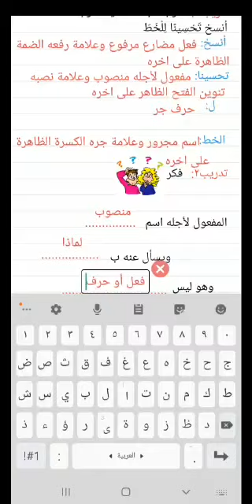الصف الرابع ( لغة عربية) قاعدة المفعول لأجله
جزء 4